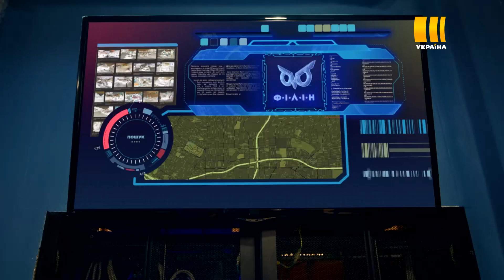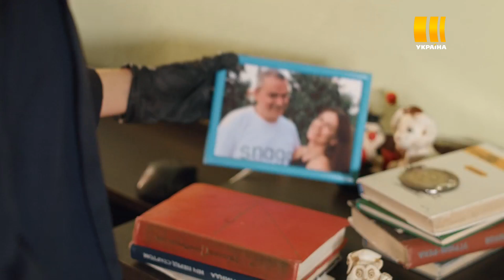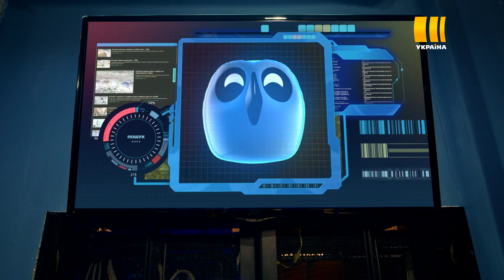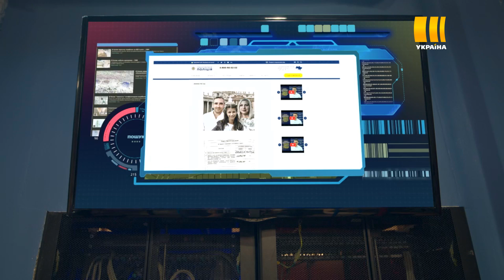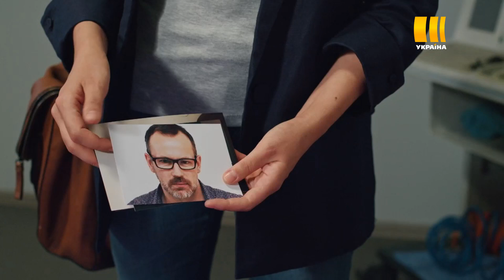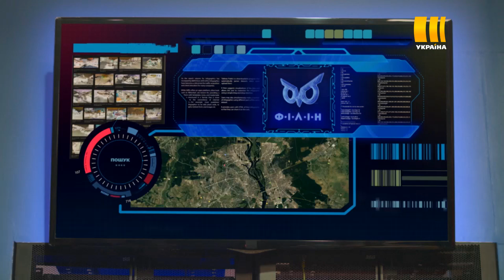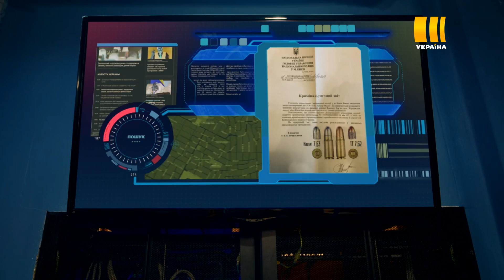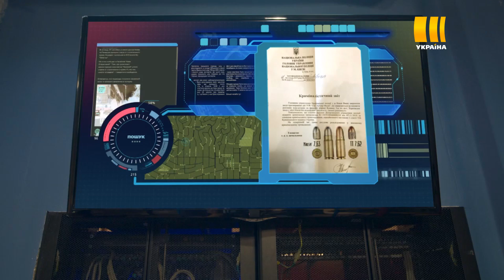Філін (Серія 5 "Монстр із темряви")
Працівники новостворенного відділу поліції розслідують заплутані кримінальні справи. В цьому їм допомагає спеціальна комп’ютерна програма під назвою «Філін». Інтриги та непередбачувані повороти змушують героїв щодня боротися з новими викликам долі. В справах, за які беруться спеціалісти «Філіна» все частіше лунають імена високопосадовців з поліції. Припинити роботу успішного відділу керівник Валентин Смішко не може. Єдиний вихід - «завалити» відділ особливо складними справами, які не розкриють, і експеримент згорнуть. Проти відділу «Філін» об’єднується вся стара система.